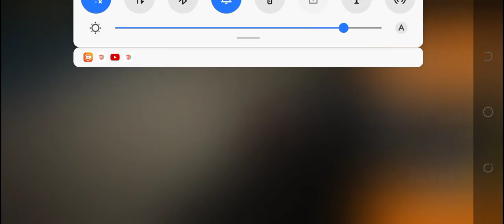Sniper HEAD SHOOTER#sniper